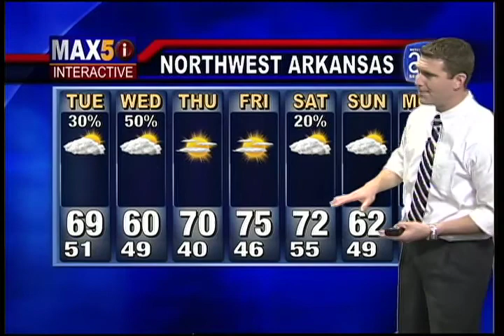Severe Flooding April 2011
Severe flooding occurred in Northwest Arkansas in April of 2011. This is the 10pm Weather cast with Meteorologists Garrett Lewis & Joe Pennington using WXC :LIVE, ESP Platform